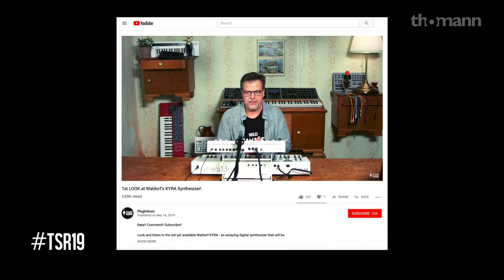Thomann's Synth Reactor | Aftermovie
The first Synthesizer Youtube event ever took place at Thomann in March 2019! We are speechless how well it was received by all of you! Thanks to all the brands, youtubers and everyone who made this possible!

Thomann's Synth Reactor 2019
14-17 March in Treppendorf, Germany
World's greatest synth youtubers meet to create unique content for you!
To participate follow